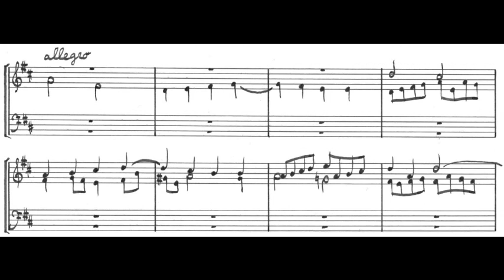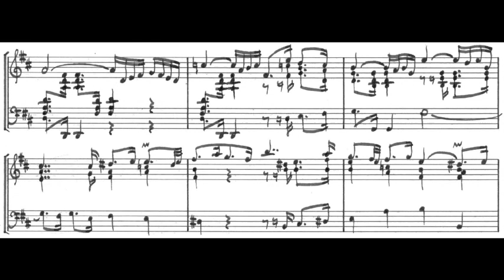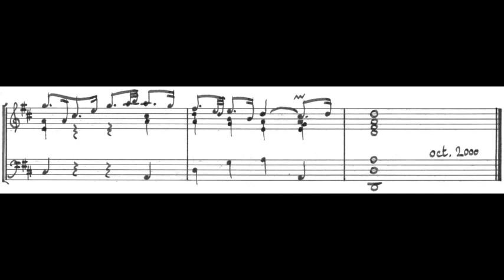Gaël Liardon - Ouverture et fugue sur le psaume 47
Unfortunately, the video is no more synchronized with the music, but the score is available

Joué sur l'orgue de Villamont à Lausanne, Orgelbau Felsberg.
L'ouverture est faite sur le plan harmonique de celle de la suite no 3 pour orchestre de J.S. Bach.